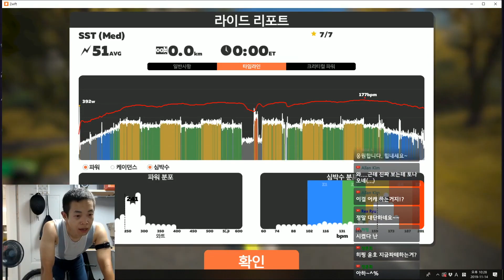FTP를 올려보자! SST MED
SST... 젖산역치훈련이라고 하는  이 훈련은
FTP증가에 매우 효과적입니다.
얼만큼 효과적인지 보면 압니다.
그니까 봐주세요?